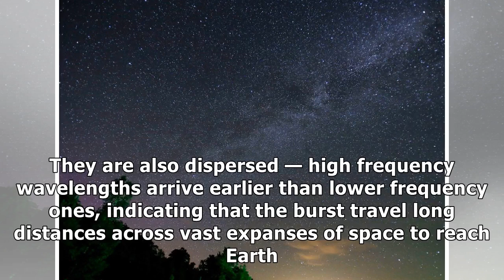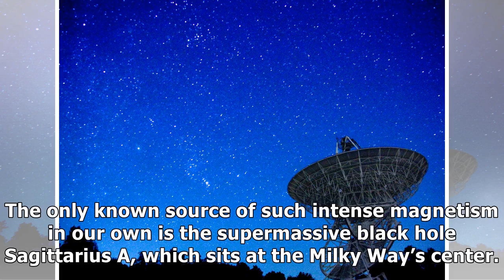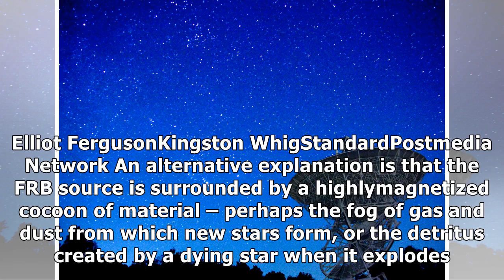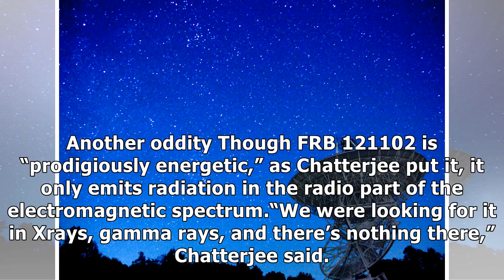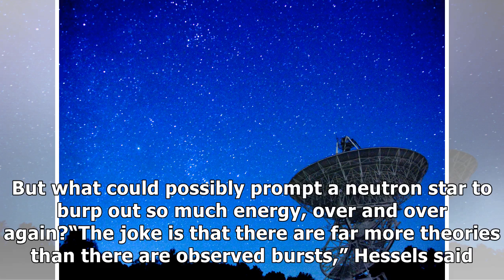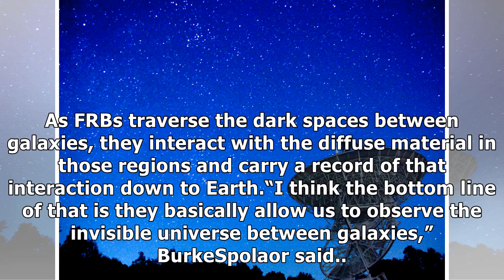Scientists are zooming in on fast radio bursts — the most mysterious signals in space